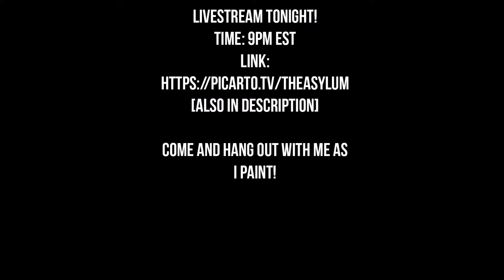Livestream Tonight@ 9pm EST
Livestream tonight! Come and hang out with me as I paint! I hope to see you there!